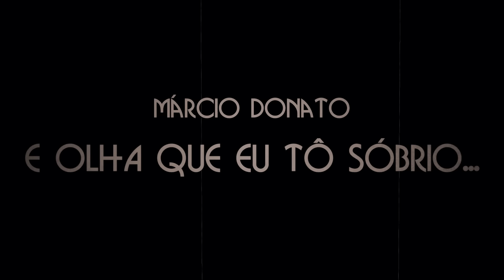E OLHA QUE EU TÔ SÓBRIO! - ESPECIAL DE COMÉDIA - MÁRCIO DONATO